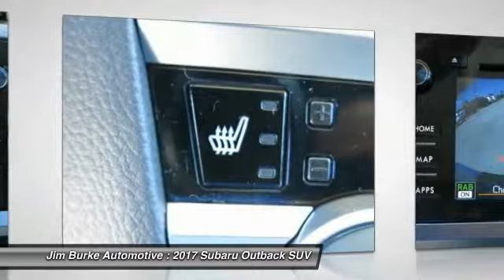2017 Subaru Outback Birmingham AL SU17642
2017 Subaru Outback Limited

-Great Gas Mileage- *Bluetooth* *All Wheel Drive* *Sunroof/Moonroof* This 2017 Subaru Outback Limited is Ice Silver with a Black interior.  This Limited comes with great features including: Bluetooth, Leather Seats, Sunroof / Moonroof, Satellite Radio, All Wheel Drive, Keyless Entry, Roof Rack, and Tire Pressure Monitors . It is rated at 32.0 MPG on the highway. Our vehicles are value priced and move quickly. Be sure to call us to confirm availability and to schedule a hassle free test drive! BACK by popular demand, FREE Oil Changes & Wiper Blades for LIFE!  ALL Customers, parts and labor included!